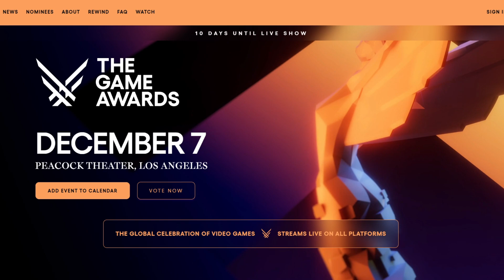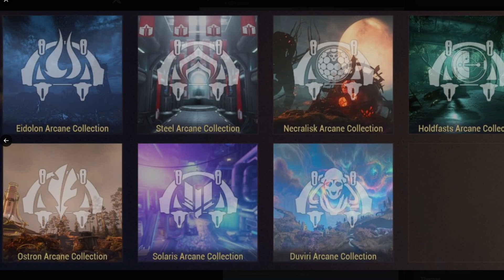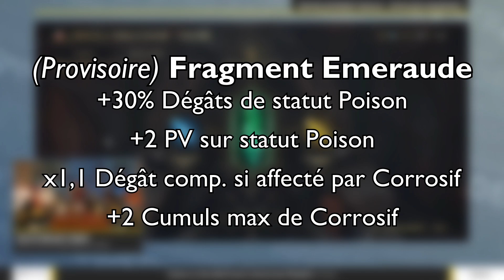Récap Devstream 175 : Détails de la Mise à jour 35 (Whispers in the Walls + Cross) | Warframe [FR]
Le dernier Devstream Warframe de l'année, 175, avec son lot d'informations beaucoup plus détaillée sur la mise à jour prochaine mais aussi ce qui arrive tout bientôt, ou début 2024.

Devstream, le moment où les developpeurs de Warframe nous montrent ce qui nous attend dans les semaines à venir ! Cette fois ci le focus a été fait sur la mise à jour 35, qui arrive en Décembre !

Votre soutien me permet de continuer à produire des vidéos et des lives sur Warframe !

⏳ Sommaire ⌛
00:00 • Début
00:13 • Bienvenue
00:29 • Nora night vol.5 c'est aujourd'hui !
00:45 • Tennobaum, ensuite
01:01 • Game Awards le 7 Décembre
01:19 • Whispers in the Walls, en Décembre
02:12 • Les Volumes, le Grimoire
02:29 • Le Tennokai
03:17 • Qorvex
04:03 • Erkein
04:11 • Dissolution d'arcanes
04:30 • Fusion Coalescente
04:48 • Fragment Archonte Emeraude (Provisoire)
05:07 • Fragment Archonte Topaze (Provisoire)
05:53 • Mode de jeu Alchimie
06:05 • Mode de jeu Cellules de Netra
06:13 • Variante Assassinat
06:28 • Opération Cri de la Gargouille
06:45 • Sevagoth deluxe
07:00 • Cross Save
07:22 • Prime Access GAUSS PRIME
07:34 • Warframe Mobile
07:47 • Soulframe
07:58 • Ending

💡 Les Autres vidéos en lien 💭

TOUTES LES PLATEFORMES DE SOUTIEN